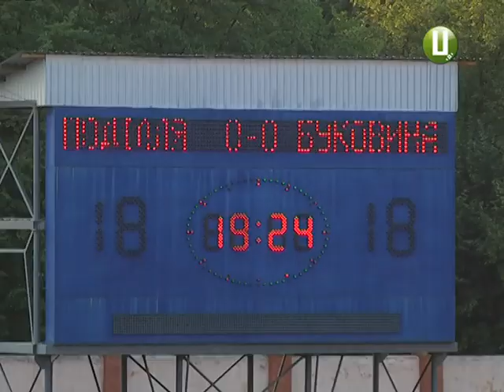Втрачений шанс, або що заважає вигравати ФК «Поділля»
Один бал з нічиєї заробив хмельницький клуб «Поділля» у домашньому матчі з чернівецькою «Буковиною» . Після шостого туру Другої ліги чемпіонату України з футболу хмельничани залишаються на сьомій з одинадцяти позицій у своїй групі.